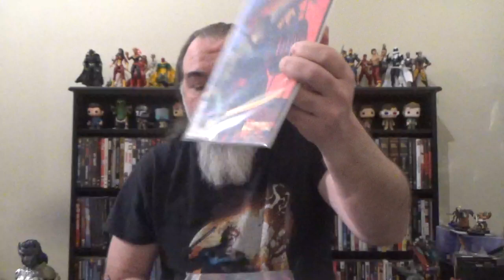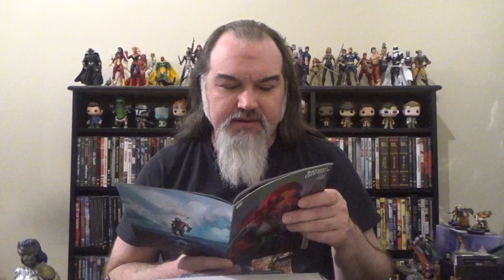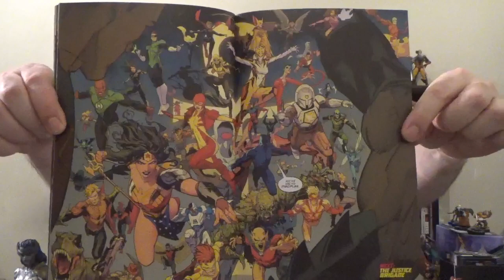Weekly Comic Book Round-Up, 11/22/2023: Batman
Rundowns of this week's Batman related comics.  Featured books are:

Nightwing #108
Batman: Off-World #1
Batman/Superman: World's Finest #21
Harley Quinn: Black, White, And Redder #5